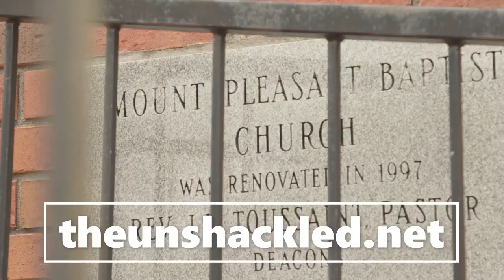Mike Pence Visits Mt. Pleasant Baptist Church in Louisiana